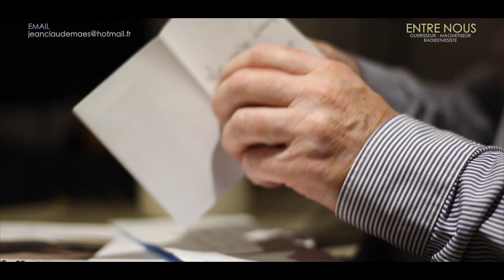Guérisseur Jean-Claude MAES - I Introduction (partie 3/3) Magnétiseur Radiesthésiste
Introduction (partie 3/3)

Chapitre 7 : Doit-on aimer les gens pour faire votre métier ?
Chapitre 8 : Qui sont vos patients ?
Chapitre 9 : Avez-vous un message particulier ?
Chapitre 10 : Comment faire si nous avons besoin de vous ?

Retrouvez Jean-Claude sur Youtube et Facebook
Adresse : 18bis rue Saint-Martin 62 500 SAINT-OMER  France

Crédit musical : « Spark » de Styve Bolduc »